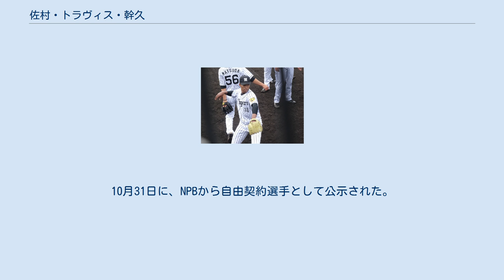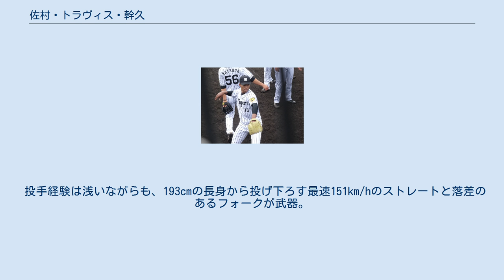佐村・トラヴィス・幹久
佐村・トラヴィス・幹久（さむら・トラヴィス・みきひさ、1993年10月9日 - ）は、沖縄県宜野湾市出身の元プロ野球選手（投手）。
右投右打。
 実父はアフリカ系アメリカ人。
NPBでは横浜DeNAベイスターズに在籍していた2014年シーズンから、ミドルネームの「トラヴィス」を登録名に用いていた。
 小学6年から軟式野球を始めた。
普天間中学では、3年時から投手を務めた。
 沖縄県立浦添商業高等学校に進学すると、2年時夏の沖縄県予選で初登板し最速142km/hをマークした。
しかし、秋以降は成長痛の影響もあり登板が減少。
3年時夏の沖縄県予選では、背番号16で主にリリーフとして登板。
自己最速の144km/hをマークするも、チームは3回戦で中部商業高に延長13回の末に4-5で敗退した。
 2011年10月27日、プロ野球ドラフト会議で横浜ベイスターズから6巡目で指名。
11月19日に、契約金2000万円、年俸480万円（金額は推定）という条件で契約した。
 2012年には、一・二軍を通じて1試合も登板しないまま、11月1日に球団からいったん戦力外通告を受けた。
翌2013年からの育成選手契約への移行を念頭に置いた措置のはずだったが、実際には、球団フロントがトラヴィスに翌年の契約書を記入させた後で戦力外を通告。
通告後に球団がNPBへ確認したところ、「支配下登録選手と育成選手契約を結ぶためには、戦力外通告を経なければならない」という野球協約の規定に抵触することが判明した。
このような球団側の不手際によって、トラヴィスは一時、自由契約選手扱いで12球団合同トライアウトの参加やDeNA以外の球団への移籍が可能な状況に置かれた。
トラヴィス自身は、野球協約での規定に沿って、トライアウト終了後の11月9日にDeNA球団との間で育成選手契約を締結。
背番号も114に変更した。
ちなみに、同期の古村徹も同じ過程を経て育成選手契約に移行している。
 2013年には、イースタン・リーグ公式戦4試合に登板。
0勝1敗、防御率2.70という成績を残した。
シーズンの終了後には、NPBから自由契約選手として公示された後に、11月19日に育成選手として再契約へ至った。
 2014年には、1月7日に登録名をトラヴィスへ変更。
イースタン・リーグ公式戦では、ストレートで最速151km/hを計測した。
しかし、公式戦にはこの試合へ登板しただけで、10月3日に戦力外通告を受けた。
10月31日付で、NPBから自由契約選手として公示。
 2014年11月12日に、阪神タイガースがトラヴィスと契約したことを発表した。
育成選手としての契約で、背番号は118。
 2015年には、阪神球団がBCリーグの福井ミラクルエレファンツと業務提携を結んだことを背景に、同リーグの後期限定（7月1日から9月30日まで）で福井に派遣。
福井では、主に先発投手として、リーグ戦17試合に登板した。
その一方で、派遣前にはウエスタン・リーグ公式戦4試合へ登板。
1勝0敗、防御率0.50という成績を残した。
故障に見舞われ続けたDeNA時代から一転して、故障と無縁でシーズンを終えられたことから、11月13日には育成選手としての再契約に至った。
 2016年には、ウエスタン・リーグ公式戦1試合に登板したが、10月1日に球団から戦力外を通告。
10月31日に、NPBから自由契約選手として公示された。
 NPB他球団での現役続行を希望していることから、2016年11月12日には、阪神球団の本拠地・阪神甲子園球場で開催の12球団合同トライアウトに参加。
参加42投手で最後に登板すると、シートバッティング形式で対戦した打者3人を無安打に抑えるとともに、1つの三振を奪った。
 2017年からは福井時代に同僚だった野原祐也が監督を務める社会人チーム・OBC高島に入団したが、2018年をもって退部した。
 2019年4月30日放送の『週刊EXILE』（TBS）で、「DEEP VOCALIST AUDITION」に参加している様子が映された。
 投手経験は浅いながらも、193cmの長身から投げ下ろす最速151km/hのスト...